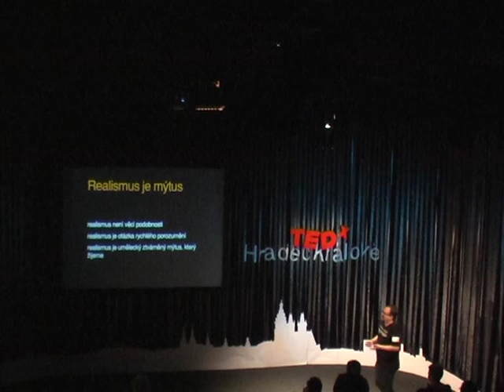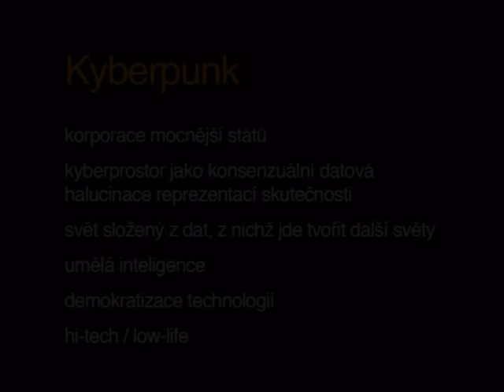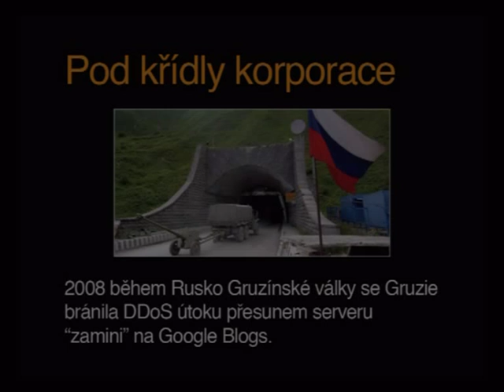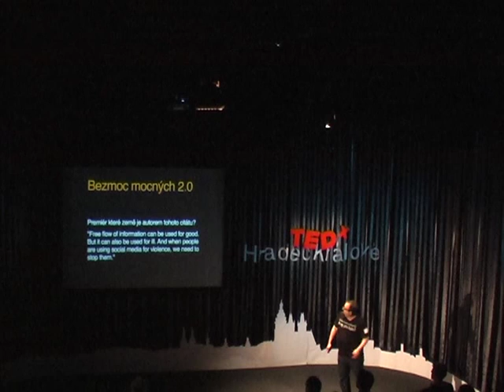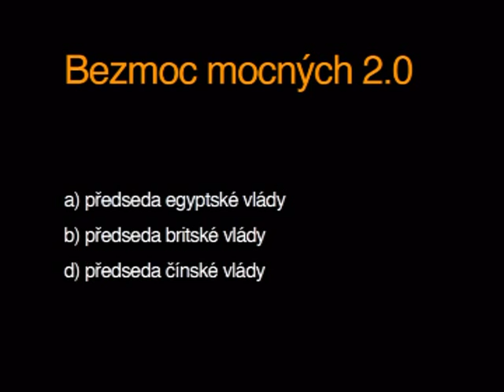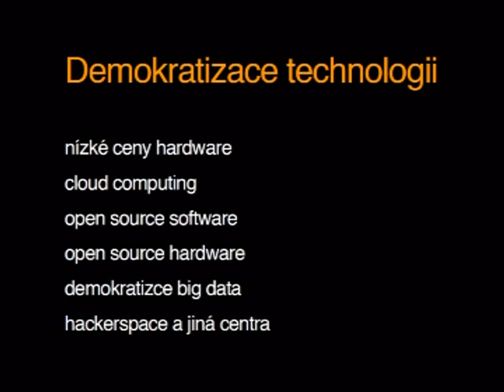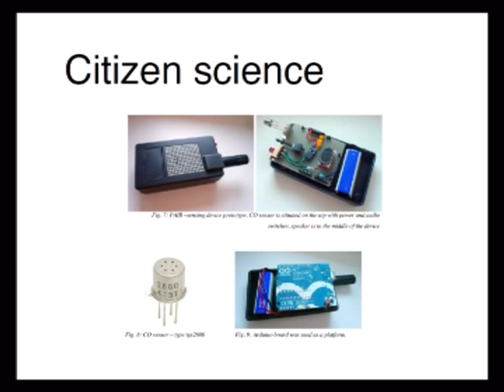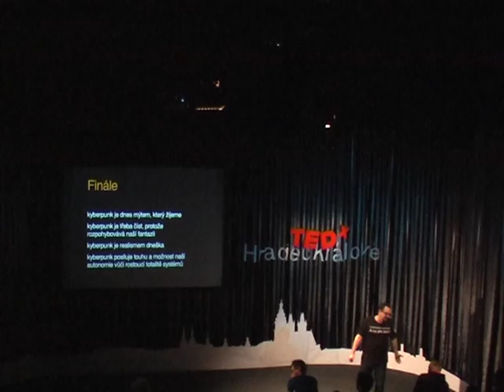TEDxHradecKralove - Josef Šlerka - Kyberpunk jako realismus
Josef je zběhlý divadelník, vystudovaný estetik, doktorand informační vědy, Chief Technology Strategist ve společnosti Ataxo Group a vedoucí Studia nových médií na Univerzitě Karlově. Všechny jeho zájmy se protínají v jednom bodě: symbolické analýze. Způsob, jak člověk žije symboly a jak tento svět analyzovat, mapuje jak ve svých sémiotických textech, tak ve vývoji analytických nástrojů. V současnosti se proto věnuje především strojové analýze přirozeného jazyka a nejrůznějším aspektům sociálních médií.